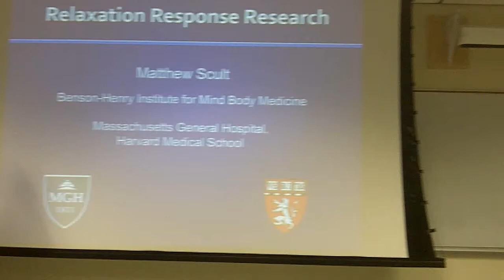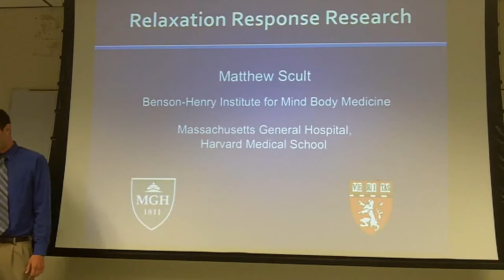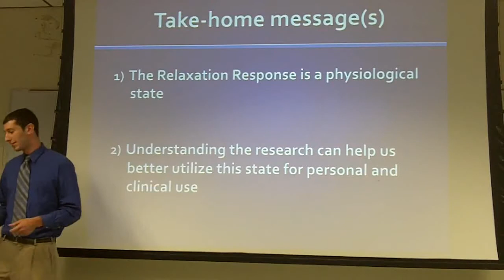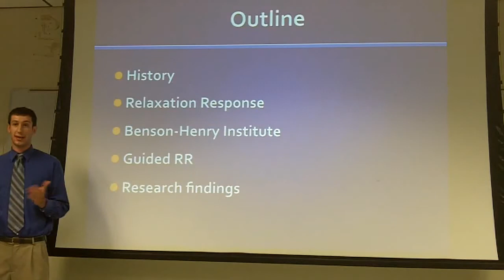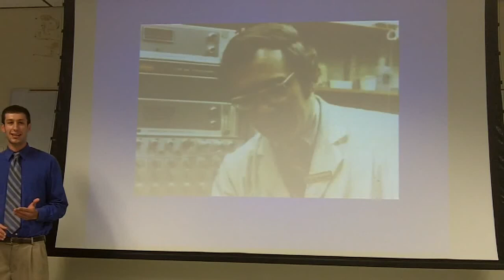The Relaxation Response 1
Matthew Scult, from the Benson-Henry Institute at Massachusetts General Hospital / Harvard Medical School, spoke to AMRIG on 4/14/11.  Includes a demonstration of a meditation to elicit the Relaxation Response.